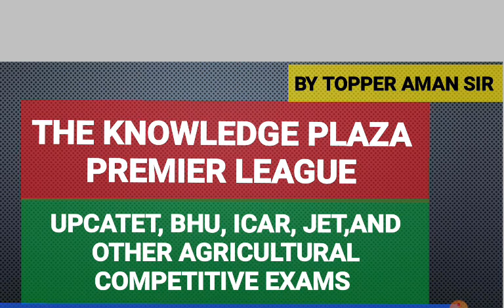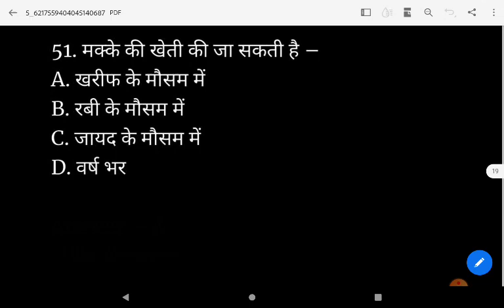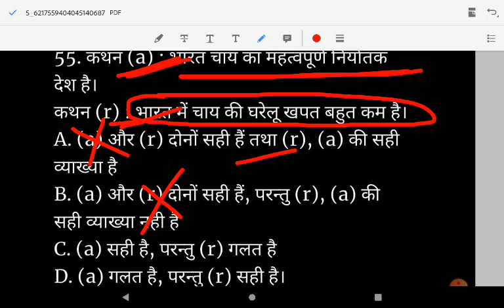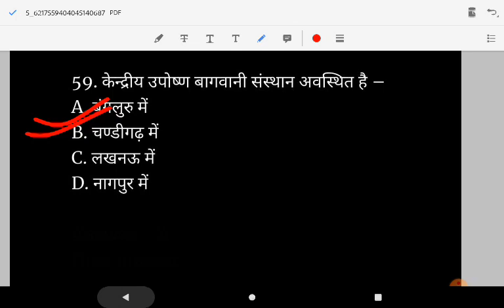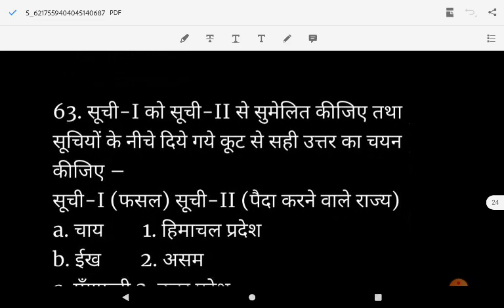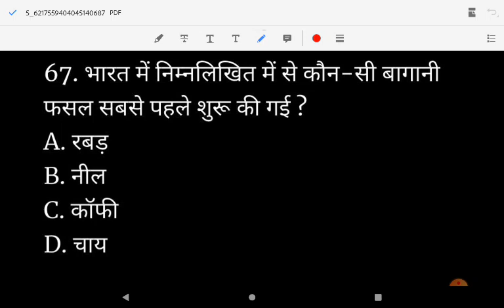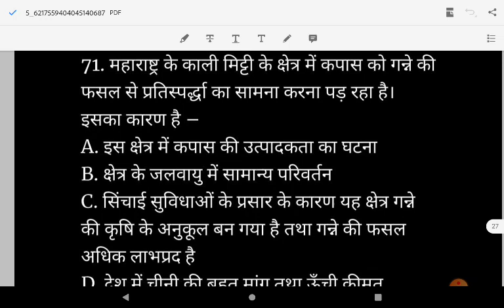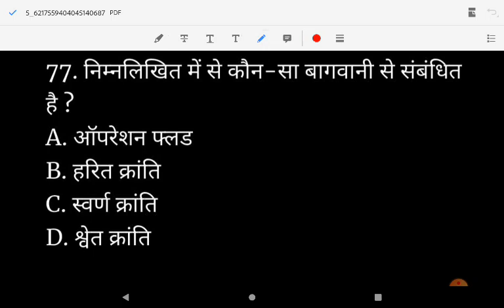UPCATET BHU ICAR Previous Year Top 27 Questions || TKPPL || Agriculture ||Day-17|| Crash course 2021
From this channel we provide all study material for your exam like UPCATET,Lekhpal,vdo,pet,SSC,AFO,etc

For 11th 12th telegram channel link👇👇
11th and 12th Agriculture(The Knowledge Plaza)
This channel made only for Agriculture related materials 📒 and provide AgriculturalStudy knowledge

क्या है ये 2.0 ?? देखना ना भूले 23 मई रविवार सुबह 11 बजे The Knowledge Plaza पर

UPCATET BHU ICAR के लिए एक और क्रांतिकारी घोषणा || "TKP,PL" || The Knowledge Plaza से टक्कर नहPLv5ifs-W6TUtL5uVPaGNKm2IRBXzU-9fn

upcatet_e_2021